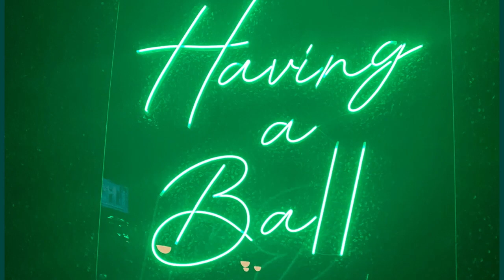Speed Dating in BOCA RATON - South Florida Singles Events by Pre-Dating Speed Dating 2023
Pre-Dating Speed Dating event for singles over 40 in BOCA RATON / Delray in South Florida in July 2023. Both the Wall Street Journal and The New York Times report that speed dating and singles events are making a big comeback. This event was sold out for both ages 20s to 30s and ages 40s to 50s. Speed Dating is also a great way to get to meet singles in your city. Pre-Dating Speed Dating is the largest dating event company. The best way to meet cute women, professionals, men who are looking to meet a woman for a serious relationship. It's a great way to meet people if you are new to town or are looking for a girlfriend or boyfriend without all the hassles of dating apps and websites. In person events are not fake profiles or people air-brushing old images of themselves. So next time you have the chance, sign up for speed dating!